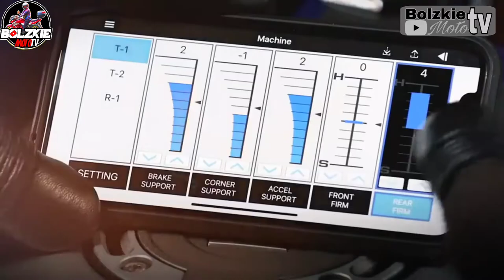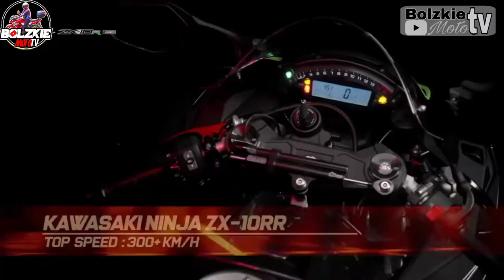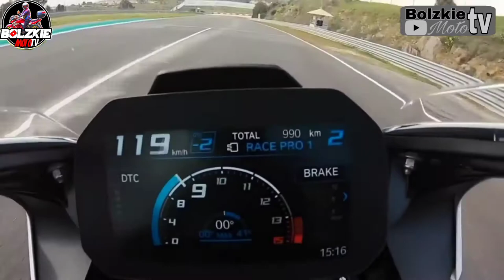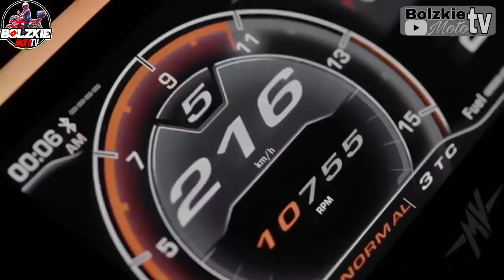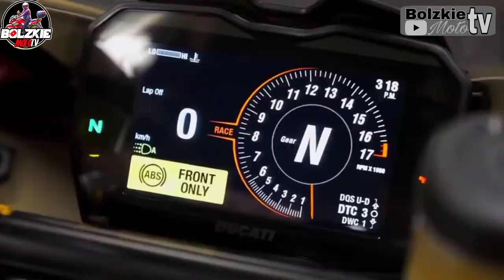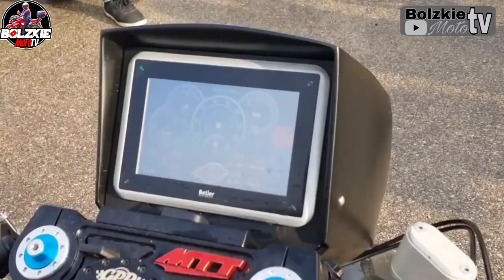The Top 10 Fastest Motorcycle in the world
Hi guys welcome back again to my channel,so for to this video i gonna show you the top 10 Fastest motorcycle in the world.. so enjoy watching

(reuse allowed)